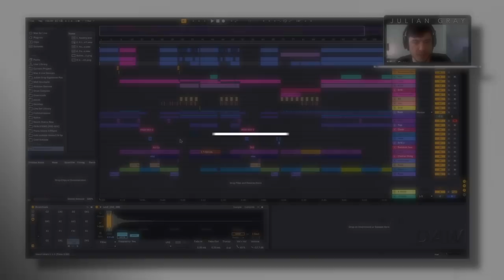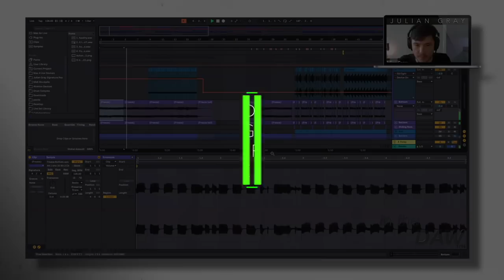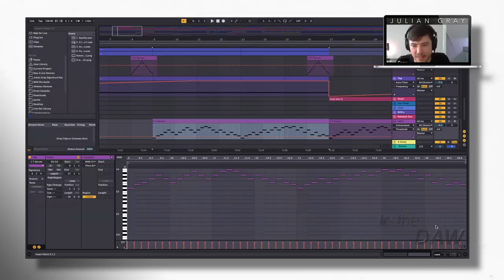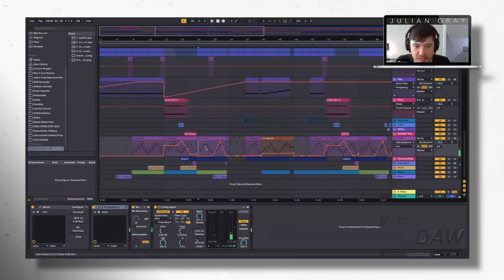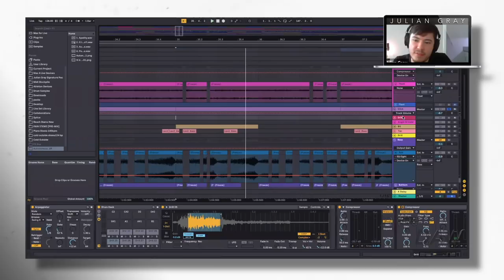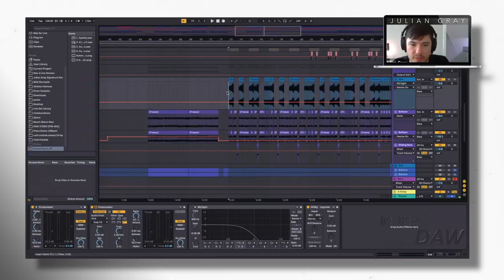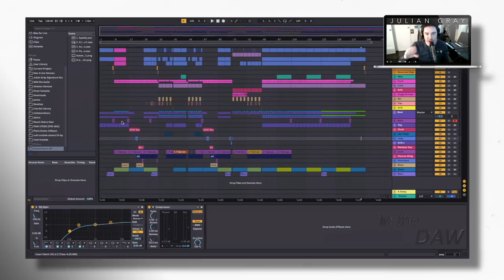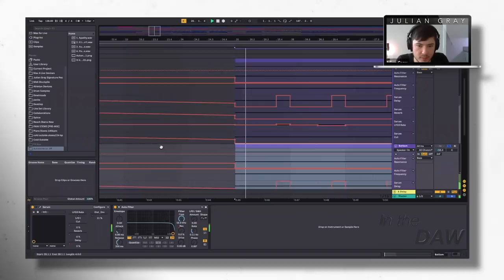Julian Gray In The DAW | Autonomous | Progressive & Tech House In Ableton Live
Learn How to make a Progressive House in Ableton Live, How to make Tech House In Ableton Live, How to sound like DeadMau5, How to a Mau5trap song, How to sound like EDDIE, BlackGummy, Notaker, Kaskade, with Julian Gray.

If you have anyone you would like to see on the show, or if you have an feedback in general, you can contact Wyatt at and pricing.

Need inspiration for your next track? for access to millions of samples, loops & presets.